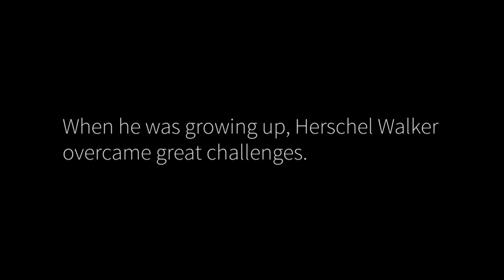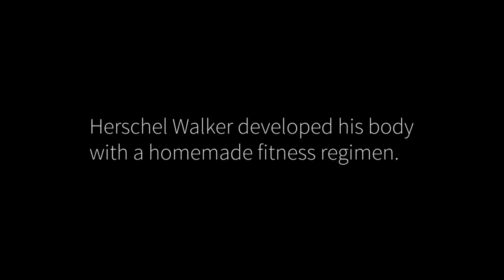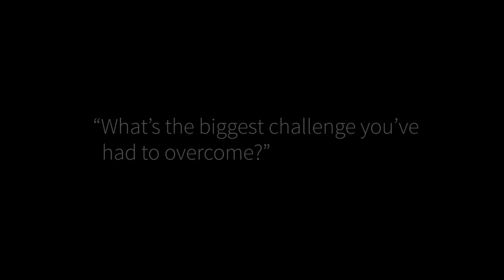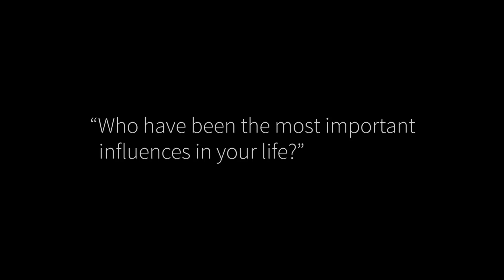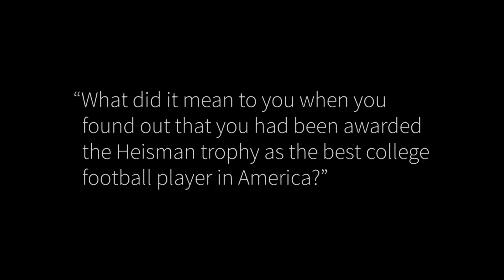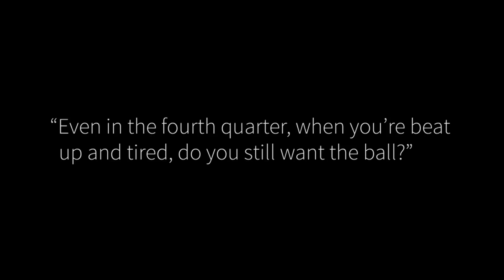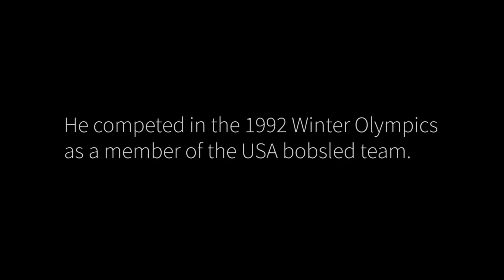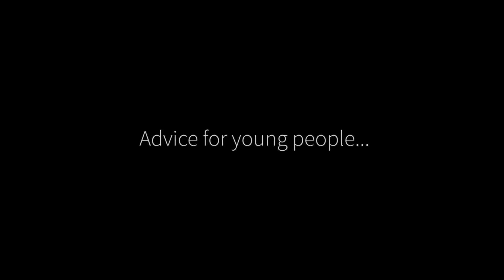Herschel Walker, Academy Class of 1981, Full Interview